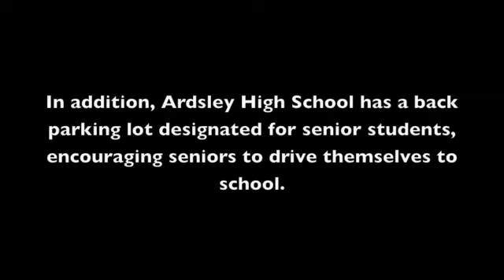Health Corps Application Video